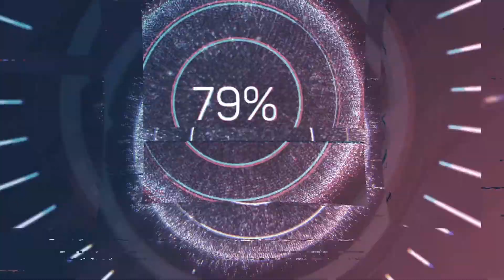XIV: Bike to KM Zero, & Luneta.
Gala mode ulit!